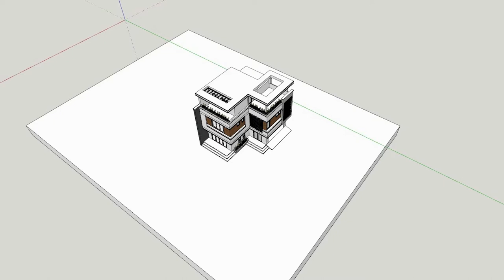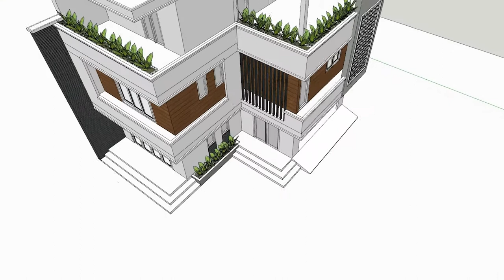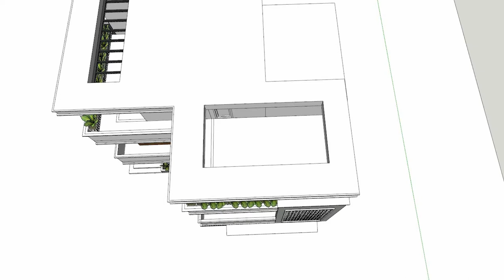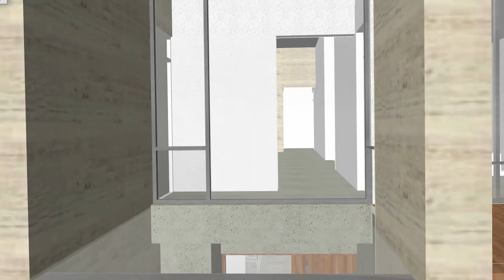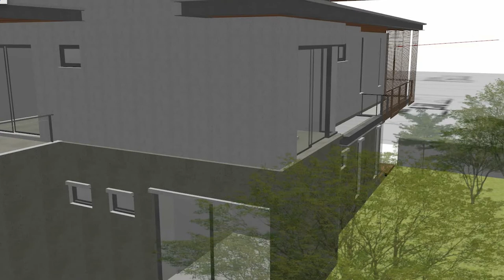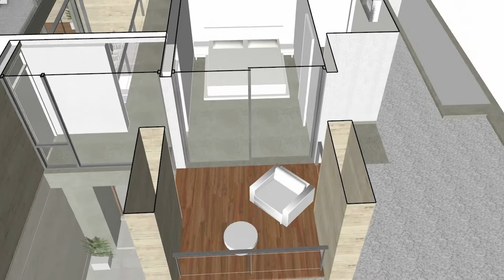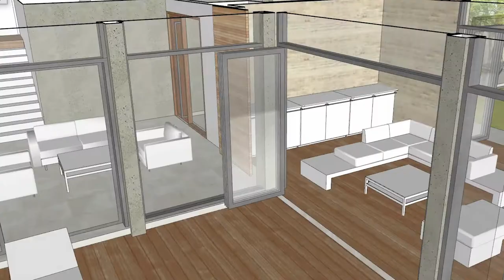Creating Animations in SketchUp, 9m x 13m with 5 Bedrooms Modern Small Villa House Plan #10